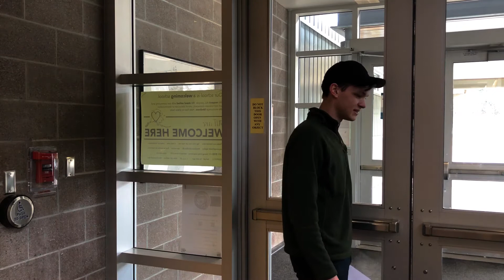Free Will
This was our team's entry into the fourth annual South Anchorage High School Video Awards. We placed first in the Drama/Action category.

Credit: Katie Hosking, Kris Simmons, Sabrina Sexauer, Ian Vollstedt.

Starring: Kris Simmons as Will, Jack Hale as Ben, Emma Foley as Emma, Tracy Simmons as Will's dad, and Linda Sexauer as Will's mom.

Thank you to everyone that helped make this happen.